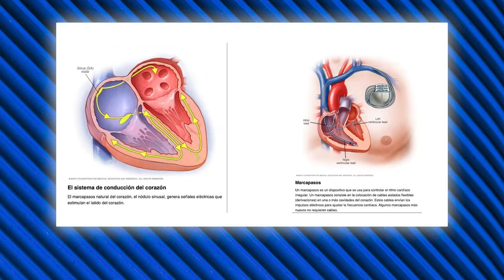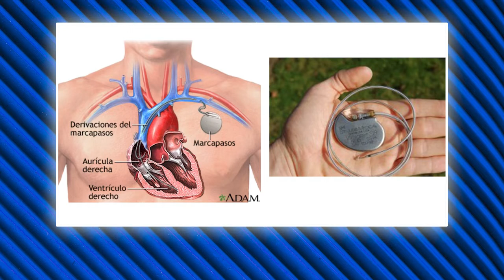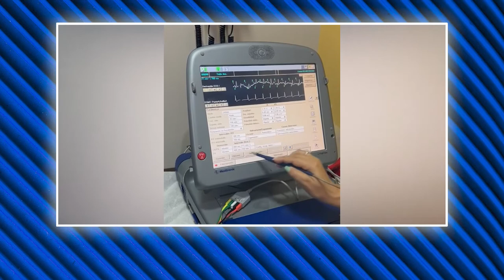Salud de Excelencia: el marcapasos